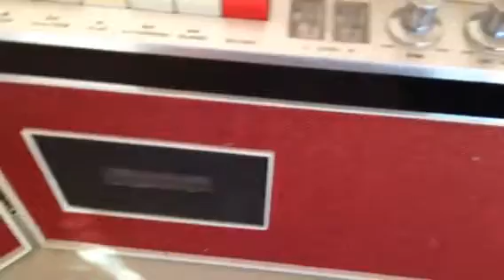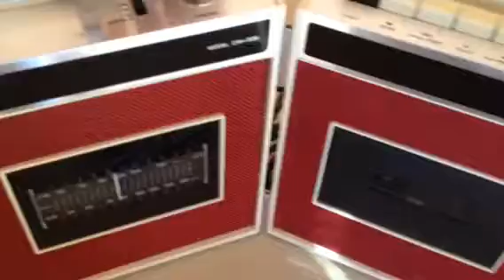Vintage Toyo Cassette Portable Stereo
For sale, near mint condition
Pick up in San Diego